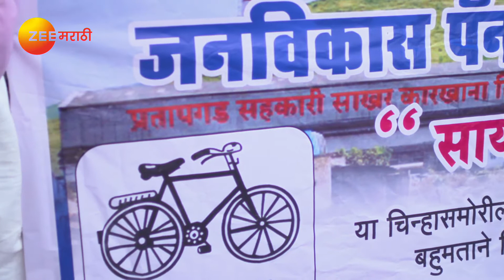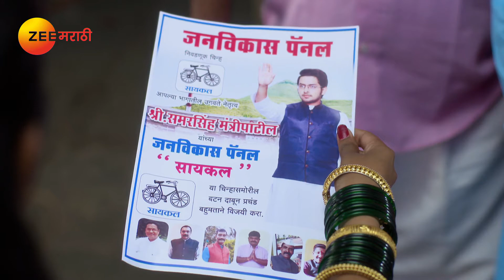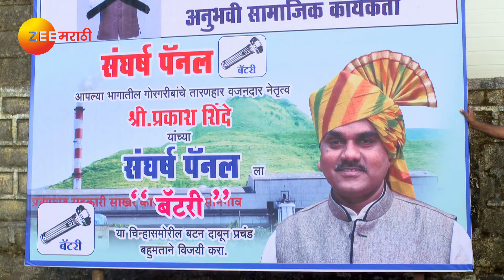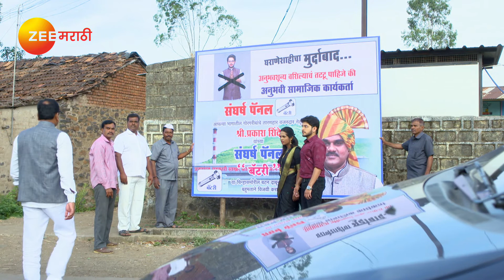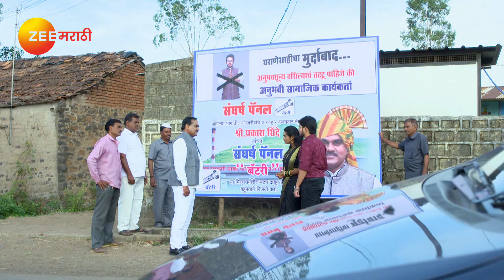Mrs Mukhyamantri - Full Ep - 145 - Amruta Dhongade, Tejas Barve, Vandana Vaknis - Zee Marathi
Show Name : Mrs Mukhyamantri
Producer/Star Cast : Amruta Dhongade,Anuradha Patel
,Savita Gaikwad,Tejas Barve,Raju Bawdekar,Rohit Chavan

Dismayed by Samar and Sumans love marriage, Samars mother Anuradha keeps conspiring against Suman. While conquering the odds, will Suman acheive her dream of making Samar a Chief Minister?